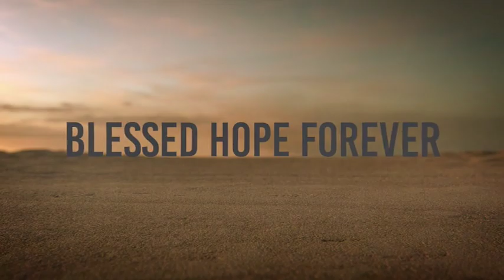God Ordained MANY To Condemnation - Jude Part 6 - Verses 13-16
Don't believe it and you preach a salvation by works.